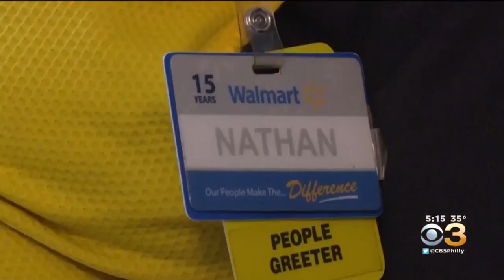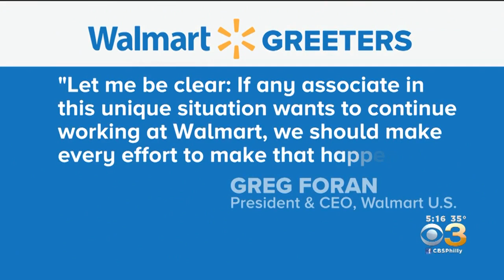Walmart Accused Of Pushing Disabled Workers Out Of Their Jobs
Joy Benedict reports.